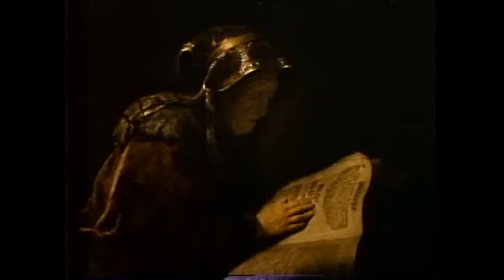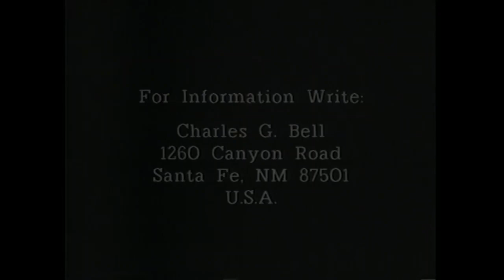Symbolic History Through Sight and Sound: Episode 21 - Milton - Mind's Dark Glory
Episode 21/40 of Charles G Bell's Symbolic History